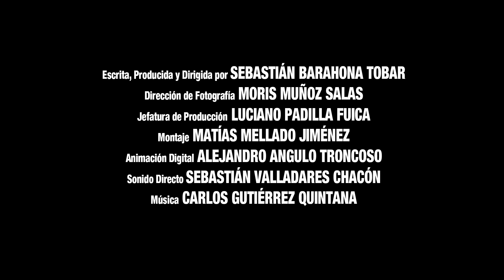Paraíso Infértil: Un documental de mierda (Trailer)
El pueblo de Pichidegua, en la Región de O’Higgins, Chile, se ve amenazado por la posible instalación de una central termoeléctrica a base de guano de pollo. La comunidad emprende una lucha para evitar que esta se lleve a cabo, mediante manifestaciones y el apoyo de profesionales expertos. Sebastián Barahona, director del documental, se suma a este proceso y nos muestra las brutales consecuencias que la industria energética pueden causar en la población. En este recorrido conocerá la realidad del Valle del Huasco en la Región de Atacama y se enfrentará con la falta de escrúpulos del Gerente General de FibroAndes, empresa a cargo del proyecto.